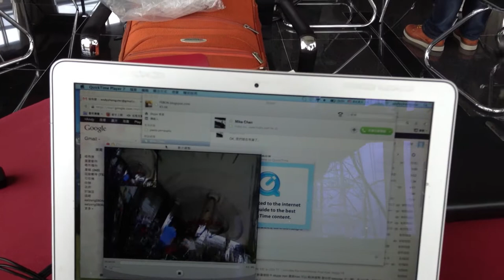OV10635 + SR1913 = fisheye correction (lens distortion compensation ) digital PTZ and CVBS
1. SR1913 is 3.6mm x7mm BGA video encoder with fisheye correction and frame rate buffer.

2. OV10635 is mega pixel YUV422 Output.

3. SR1913 take mega pixel YUV 422 from ov10635. the video information is enough to do the ROI digital zoom